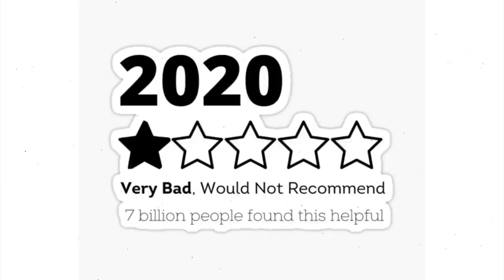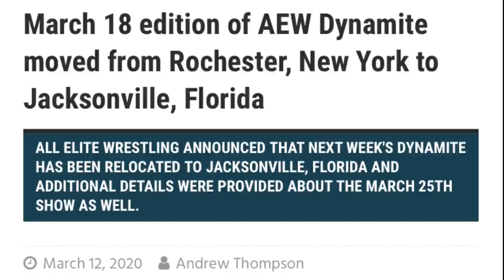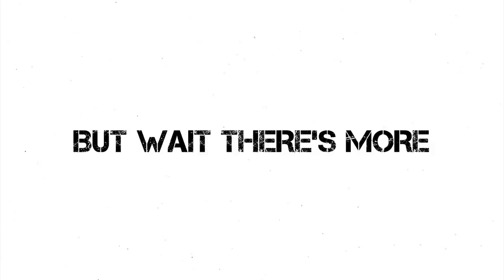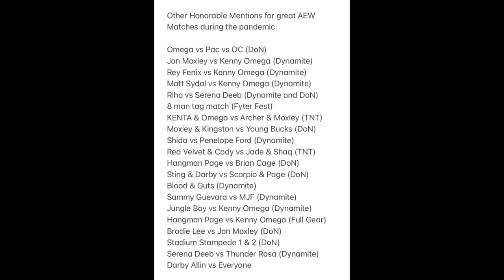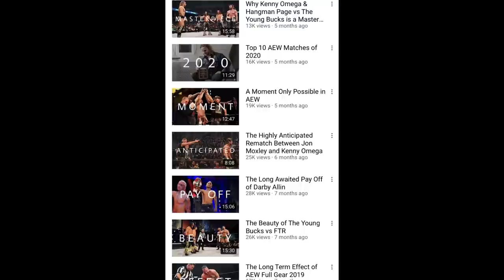A Bittersweet Farewell to AEW in Daily’s Place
After over 14 long months at Daily’s Place, AEW will finally go back on the road. It’s a cause for celebration, as it means normalcy has returned. However, being stuck at Daily’s Place for so long makes this farewell a bittersweet one. It’s a venue we grew attached to during a time where everything seemed so uncertain. It’s a venue we grew to love. Join me as we look back at the great matches and moments AEW created at the venue they will forever call home.